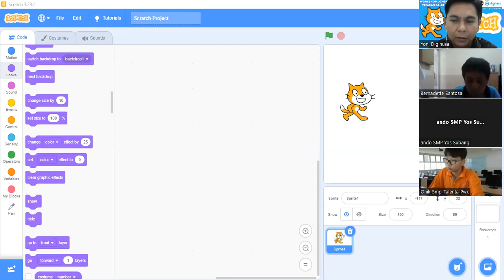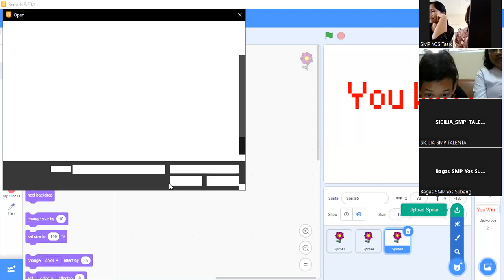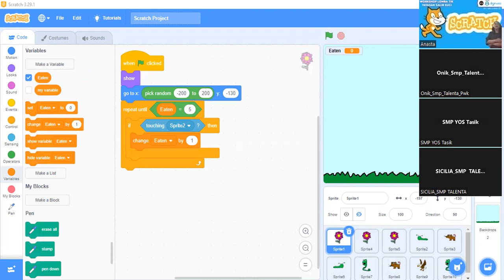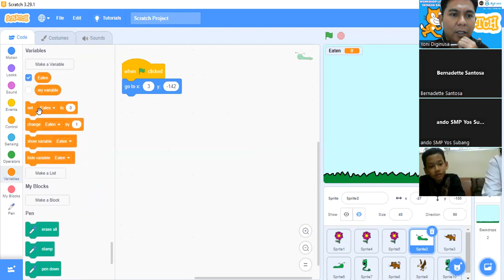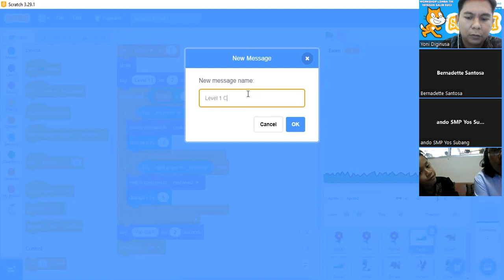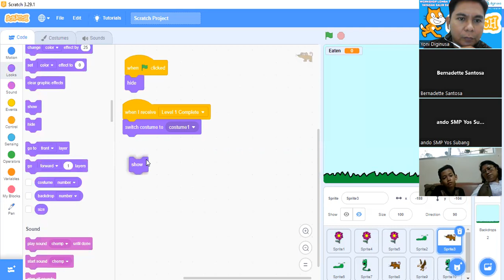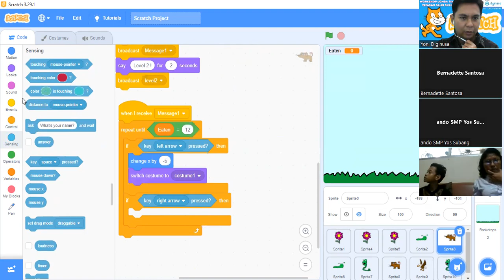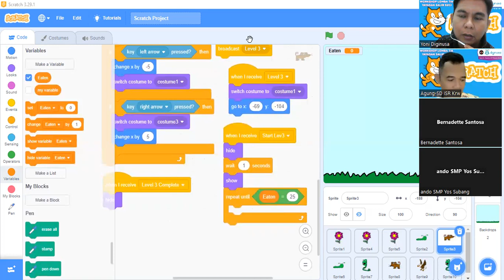Workshop Scratch Batch 3 Room SMP